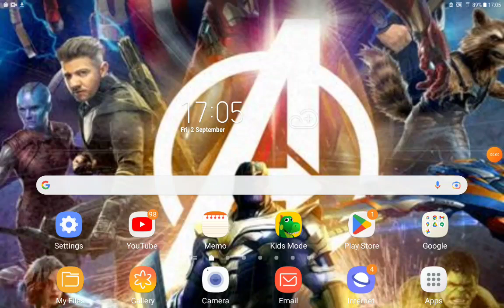Thor: The First Epic Movie Part 15 Found Out The Name ("Hallelujah")/Robotnik's Anger/Fart Song